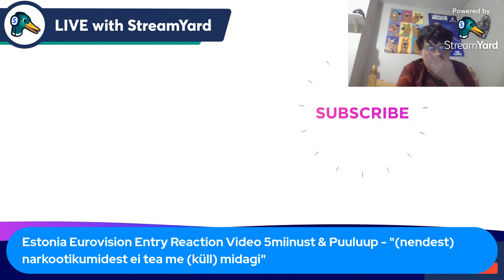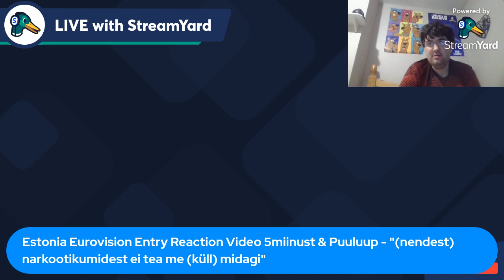Estonia 🇪🇪Eurovision Entry Reaction Video 5miinust & Puuluup nendest narkootikumidest ei tea me